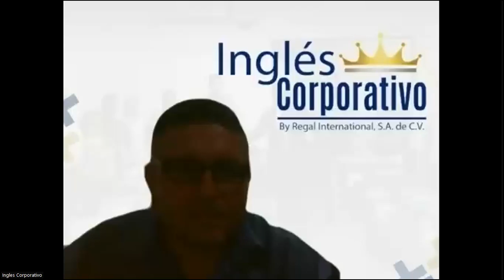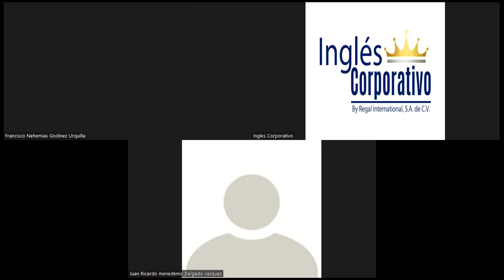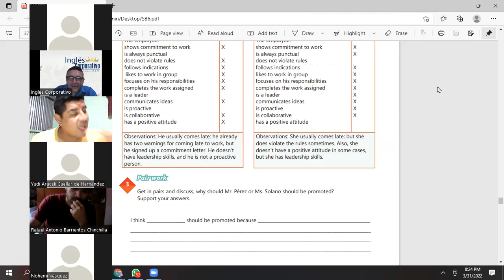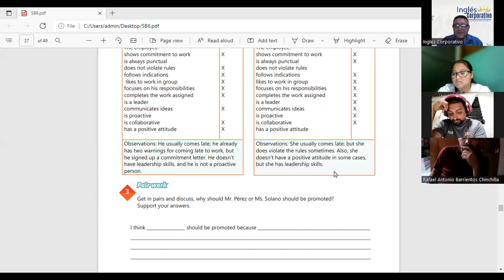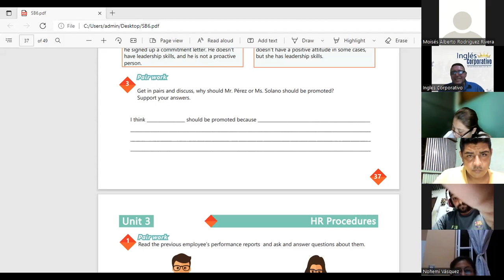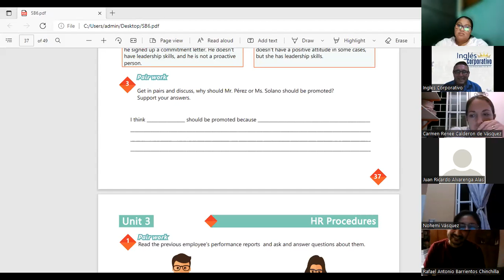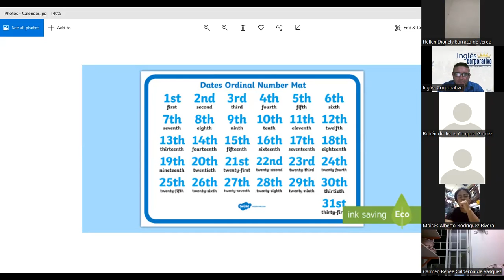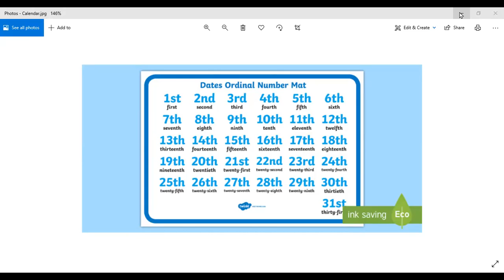Ingles Corporativo-March 31st-Promotions